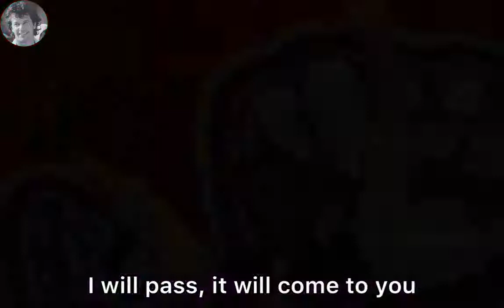❤️❤️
When a man walks on the path of Allah, Allah makes a way for him ♥️ Our leader is on the path of truth and Allah is helping him